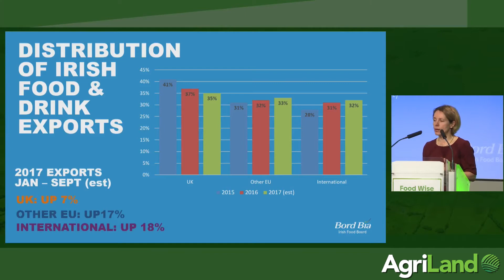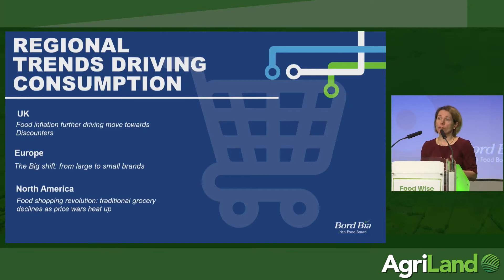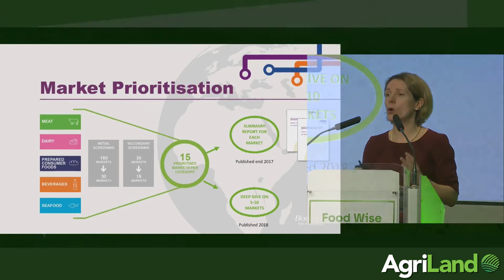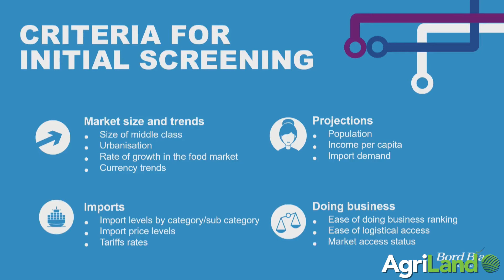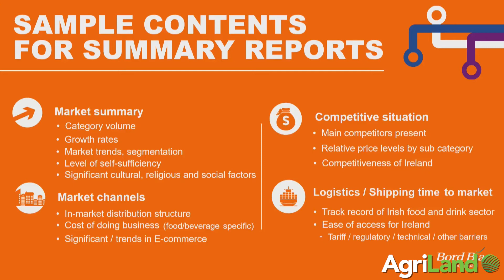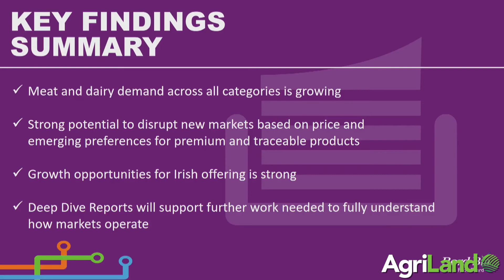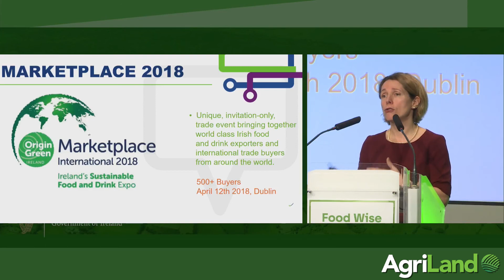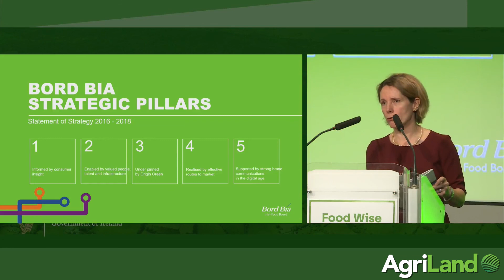Tara McCarthy CEO of Bord Bia providing Global marketing insights at Food Wise Conference 2017